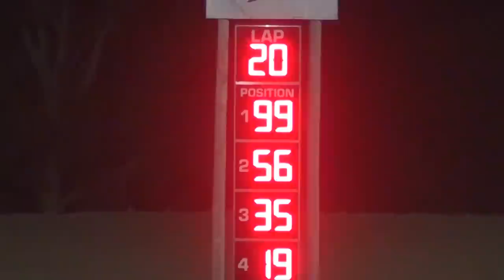Marshalltown Stock Car A Main 7/1/16